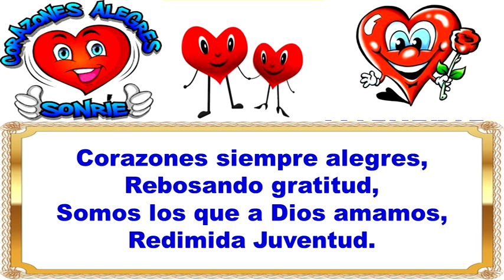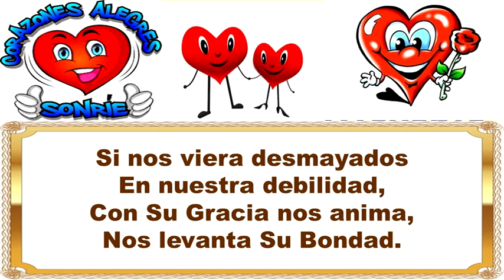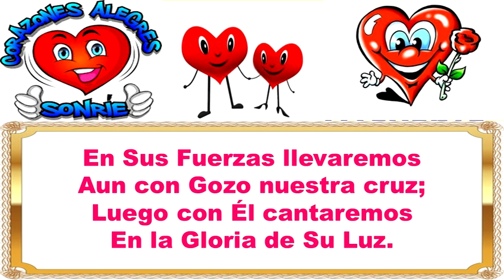CSG 579 CORAZONES SIEMPRE ALEGRES 1 PISTA Y LETRA OM